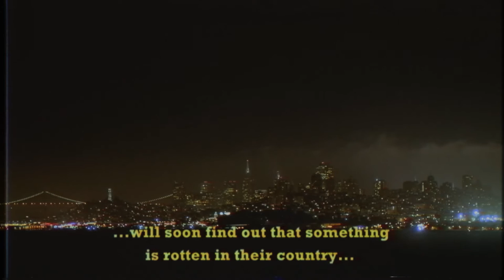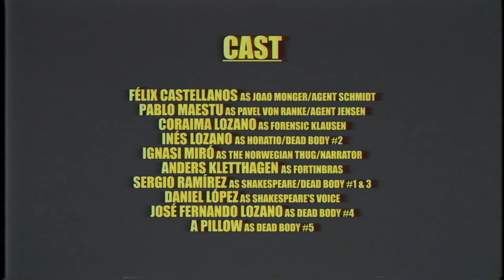[ENGLISH SUBS] HARD CASE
Winner of the IVth edition of Seven+Eleven short film contest.
Flash short film contest with the theme "All that Glisters is not gold" in conmemoration of Shakespeare's death anniversary.
14 days of writing, filming and editing.
Written, Directed and Editted by:
Ignasi Miró Sastre

Starring:
Pablo Maestu, Félix Castellanos, Coraima Lozano, Inés Lozano, Sergio Ramírez, Anders Kletthagen, Daniel López, Ignasi Miró.

Universidad de La Rioja.

Yes, we know a line of dialogue is missing in the subtitles, but that's part of the charm ain't it?